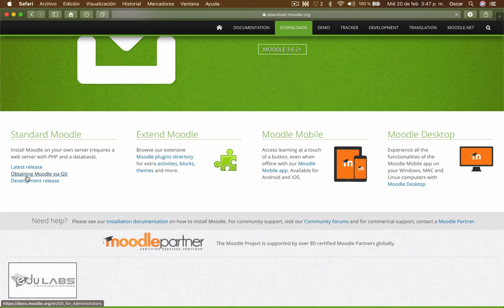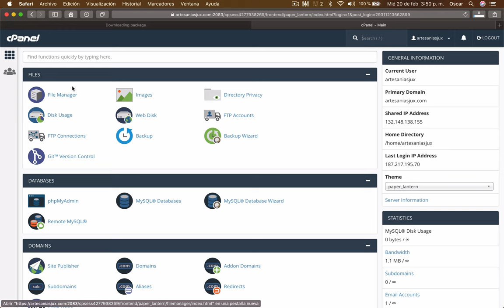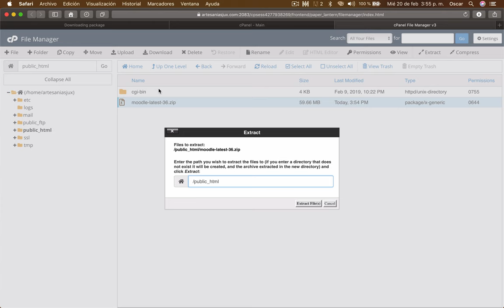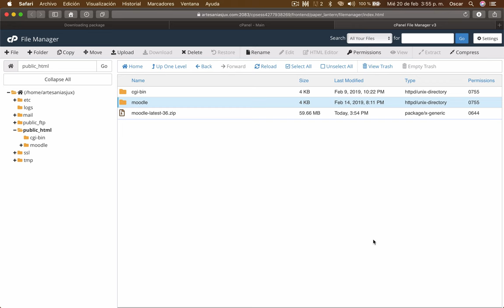Video 1. Domina Moodle 2019 | Descarga y subida a mi hosting del paquete de Moodle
Primer video de esta colección de tutoriales de Moodle en su versión más reciente. Moodle 3.6.2 en un hosting VPS.